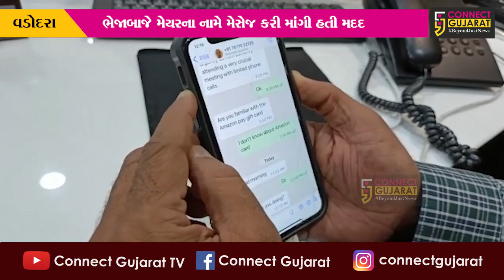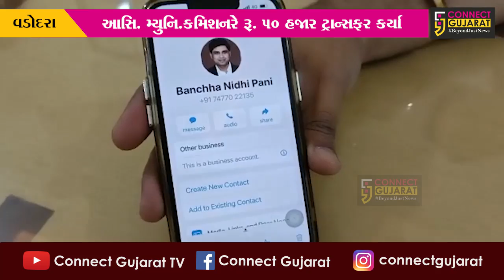વડોદરા : મેયરના નામે મેસેજ કરી ભેજાબાજે માંગી રૂ. 50 હજારની મદદ, આસિ. મ્યુનિ. કમિશનર સાથે છેતરપિંડી